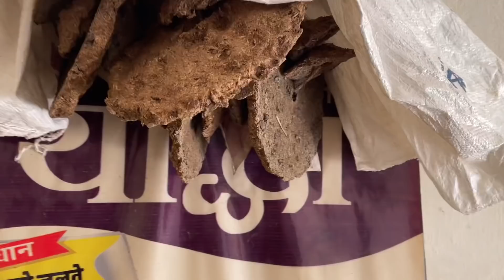Going to sasural Urgently❗️दादी रोने लगी ..Nitu Rajawat Vlog 210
# Vlog 210 @Nitu Rajawat

Thanku.